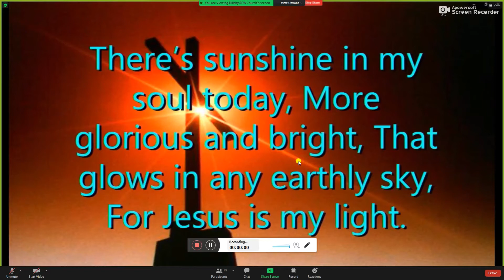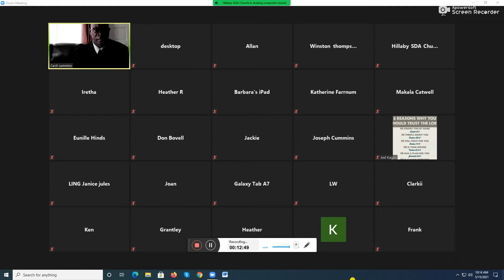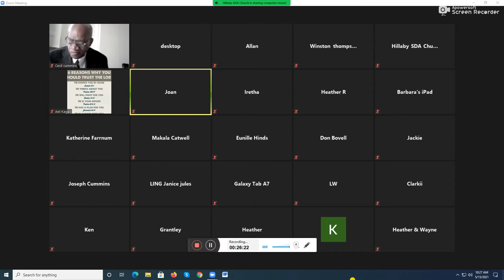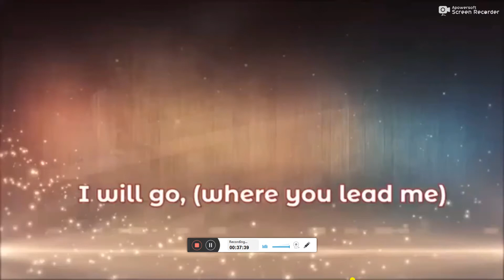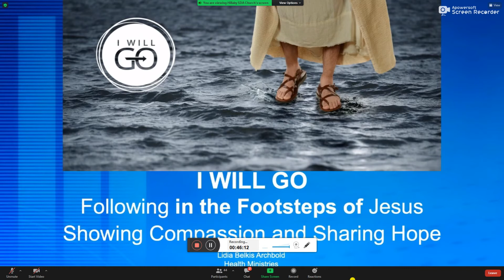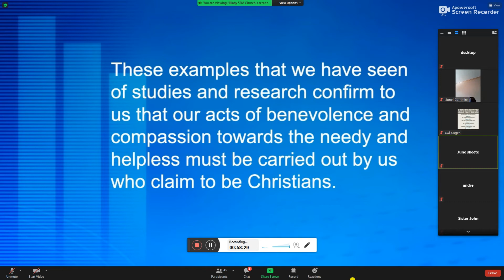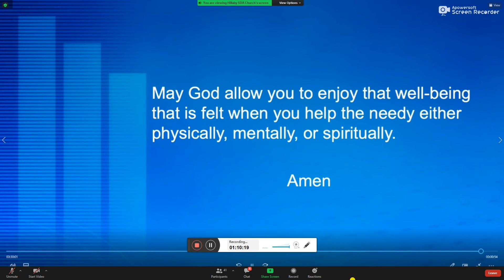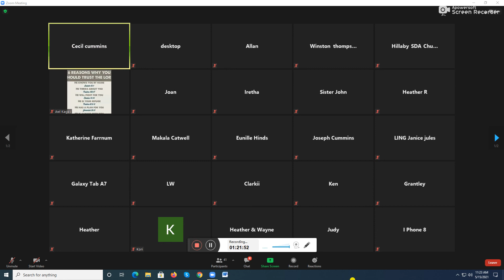Health Week Presentation May 15 2021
Educational video on Health